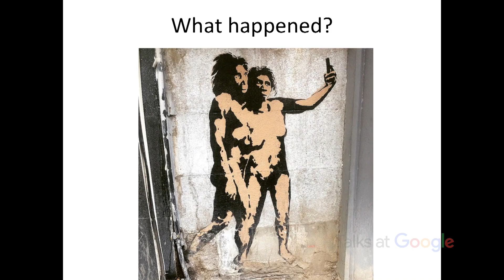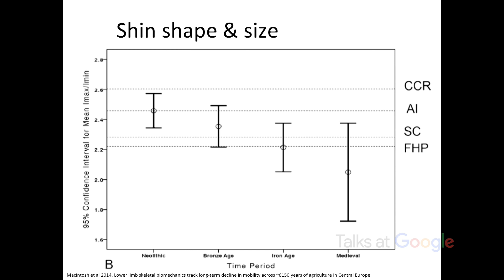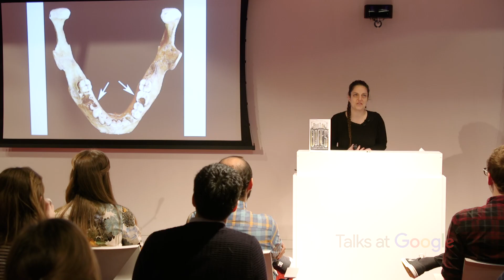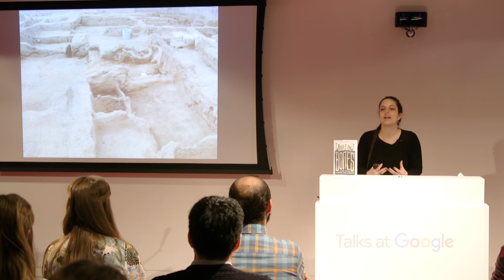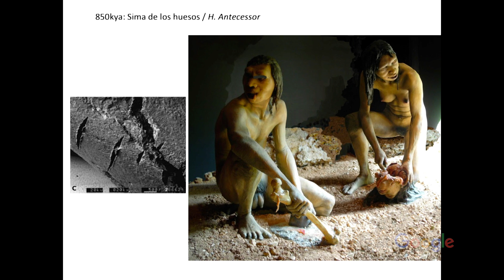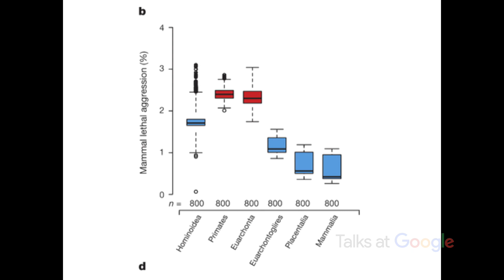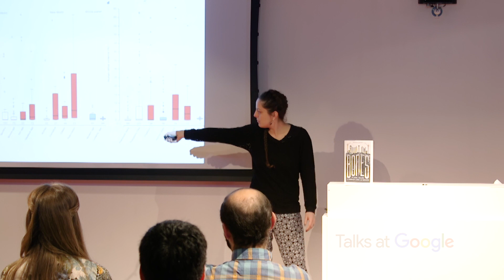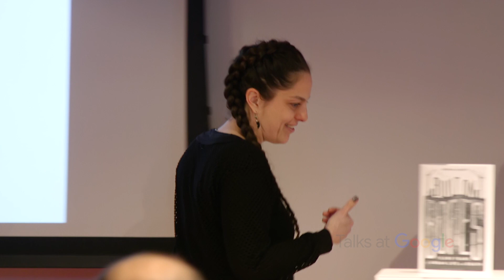Built on Bones | Brenna Hassett | Talks at Google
Archaeologist Brenna Hassett's book BUILT ON BONES explores how humans came to live in cities and the impacts of our decision to settle down - from new diseases to fad diets.

In her talk, Brenna explores the history of humanity's experiment with the metropolis, and looks at why our ancestors chose city life, and why they have largely stuck to it. She looks at the diseases, deaths and misadventures that we have unwittingly unleashed upon ourselves throughout the metropolitan past, and as the world becomes increasingly urbanised, what we can look forward to in the future.